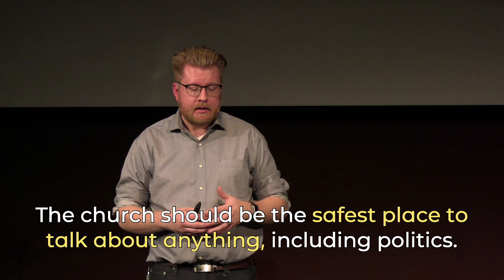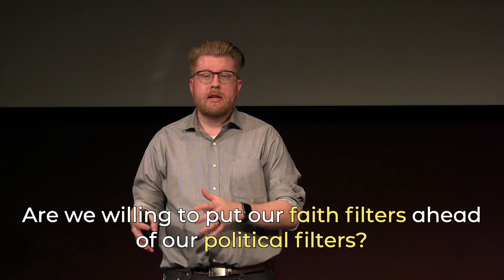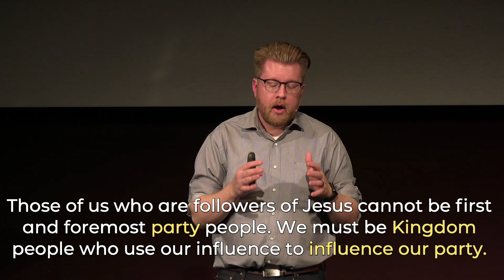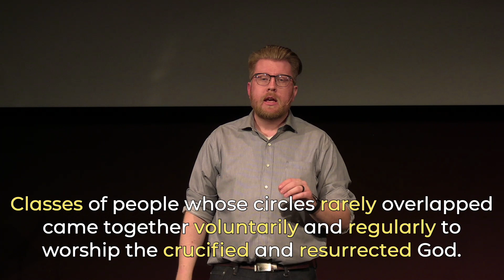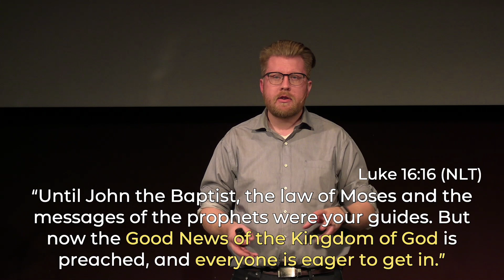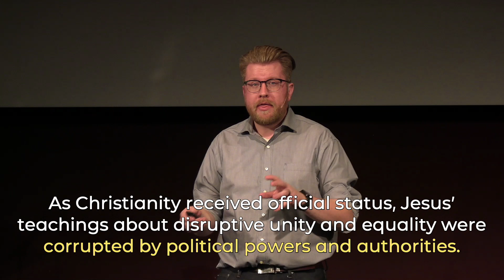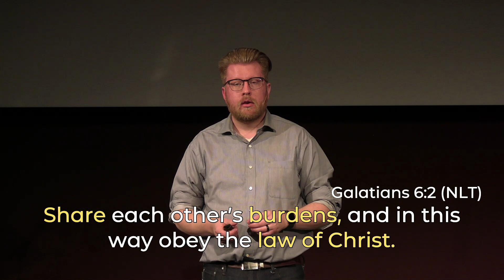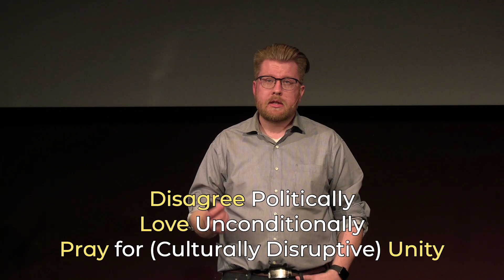Talking Points: Kingdom First - November 8, 2020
Message begins at 6:27

Want to get in touch with us, share a prayer request, or get our email updates?

If you want to know more about financially supporting the ministry of Grand Valley Church and the many ways you can choose to give, please go

A note about YouTube advertisements:
Our YouTube channel is not monetized for advertising and any advertisements you may see on our channel do not provide us with any revenue.

Music in Today's Service:

There Is A King
CCLI Song: 7138218